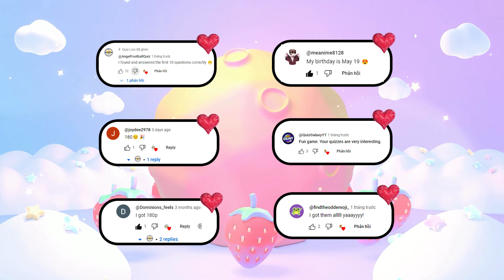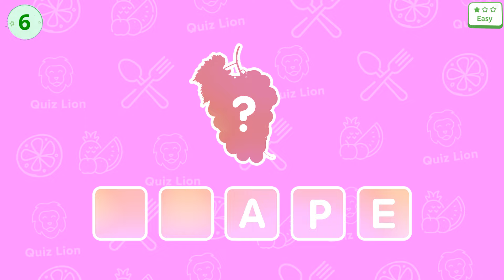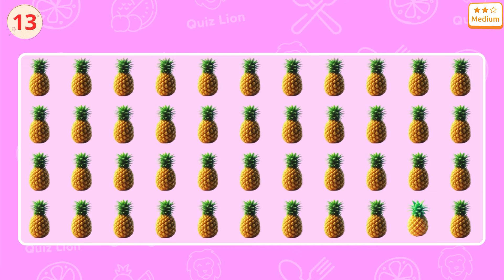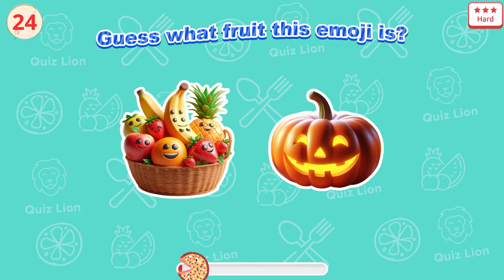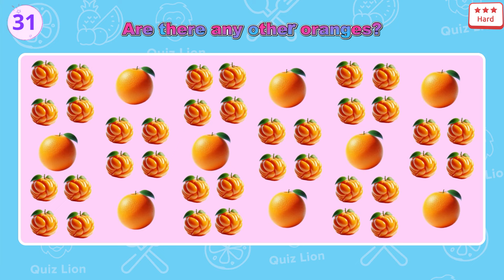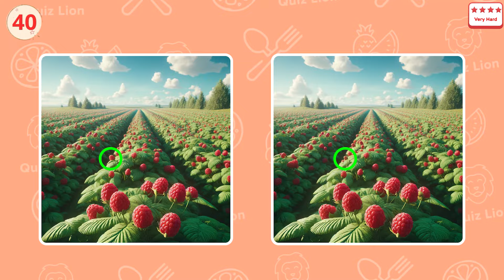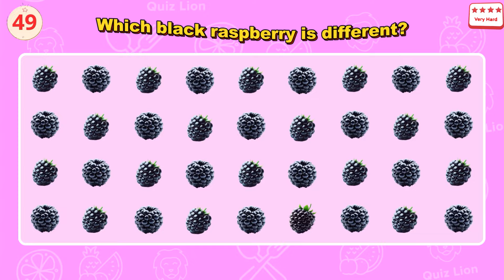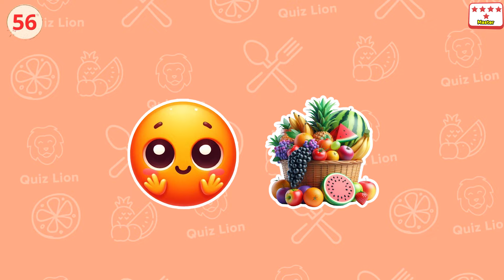Find the ODD One Out - Fruit Edition 🍎🥑 Easy, Medium, Hard - 60 Ultimate Levels | Lion Quiz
Are you ready to guess by emoji and spot the odd emoji out?